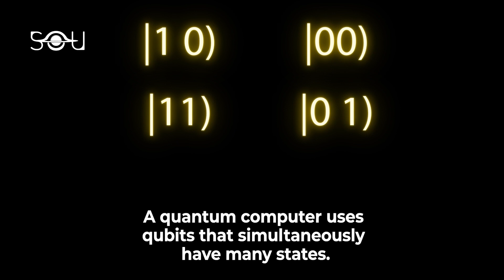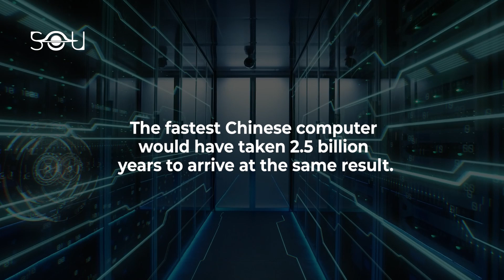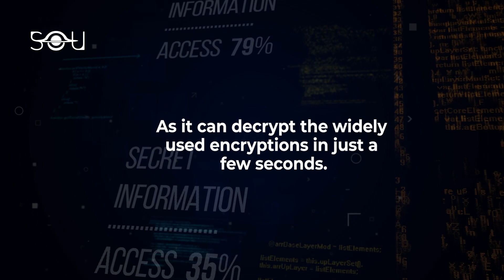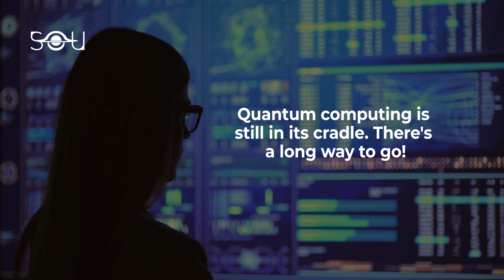What This Quantum Computer Can Do Will Blow Your Mind!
China has developed the world's most powerful quantum computer. It is capable of performing a task 100 trillion times faster than the world's fastest supercomputer. In 2019, Google built the first machine that achieved quantum supremacy, i.e., the first to outperform a supercomputer. The Chinese team reported their device, named Jiuzhang, is 10 billion times faster than Google's.

A quantum computer works on the principles of quantum mechanics. While a classical computer performs calculations using bits that can be either 0 or 1, a quantum computer uses qubits that simultaneously have many states. These qubits can be created using electrons, atoms, photons, or even molecules.

To test Jiuzhang, researchers assigned it a task known as Gaussian Boson Sampling. In this task, the computer had to calculate the output of a complex circuit that uses light. That output is expressed as a list of numbers. Success is measured in terms of the number of photons detected. Jiuzhang detected a maximum of 76 photons in one test and an average of 43 across several tests. The time taken by Jiuzhang to perform this task was 200 seconds. The fastest Chinese computer would have taken 2.5 billion years to arrive at the same result. That suggests the quantum computer can do GBS 100 trillion times faster than a classical supercomputer.

This does not mean China has built a fully functional quantum computer.
China's quantum computer was developed to perform a particular type of task.  There are a lot of challenges to build a practical quantum computer. Firstly, the qubits must be created and stored at a temperature close to absolute zero. The computers must be isolated from atmospheric pressure and Earth's magnetic field.

A practical quantum computer would also pose a threat to cybersecurity as it can decrypt the widely used encryptions in just a few seconds. Quantum computers can store enormous information, thanks to the laws of quantum physics. A 500-bit quantum computer can store more amplitudes than there are atoms in the universe. Companies like Google, IBM, and Alibaba have invested heavily in quantum computing.